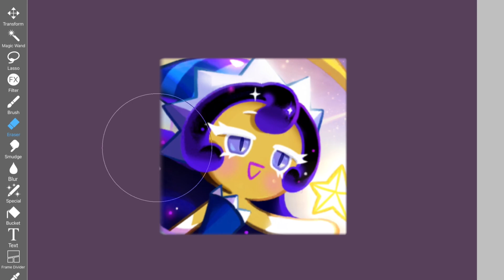*ADDING* pupils to random cookies!!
I tried to make the music match with the character’s personality 🧍
 Y’all can choose which cookies will be next!! 3 cookies!!